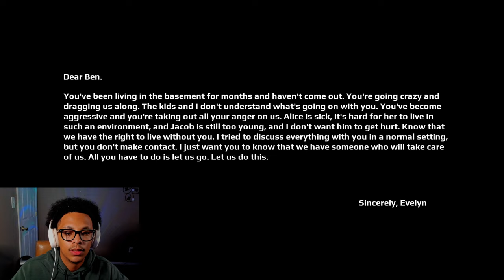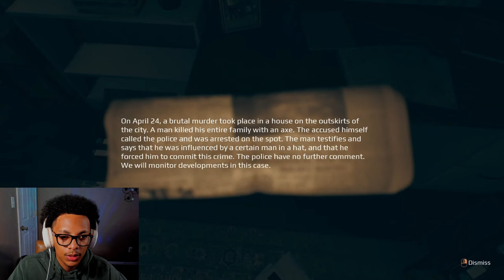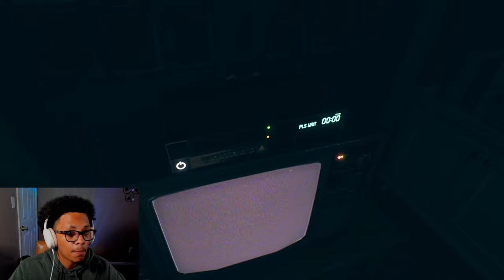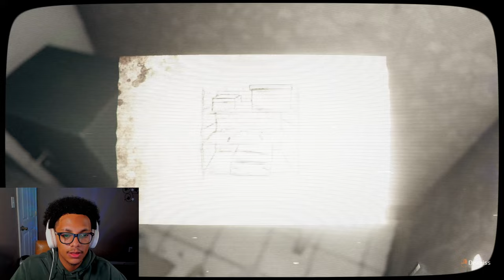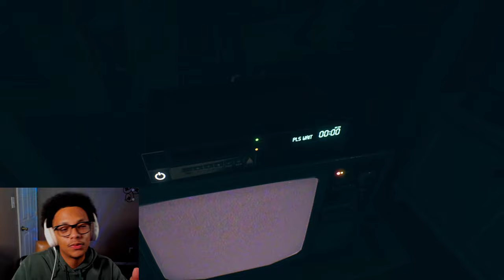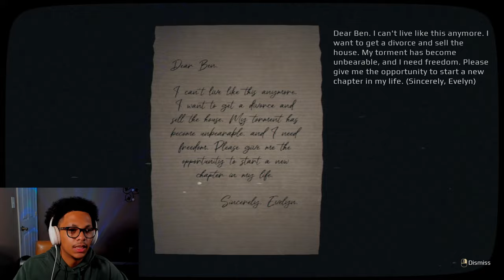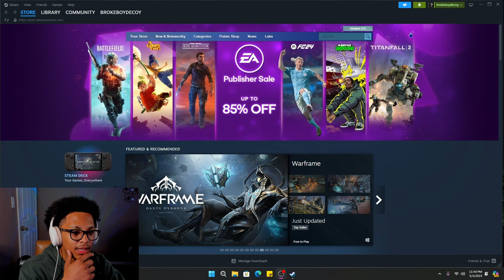MY HEART HURTS | April 24th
It's really scary. Thats all.

GAME INFO
💥Title:

CHAPTERS
0:00 Intro
1:06 Chapter 1. The Wicked
3:52 Chapter 2. April 24, 1991
6:38 Chapter 3. Observer
9:41 Chapter 4. Pieces of me
21:33 Chapter 5. The Touch of Evil
23:05 Chapter 6. Proof of death
32:40 Chapter 7. There is no way out
37:14 Outro